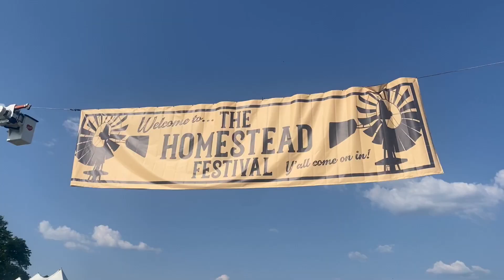The Homestead Festival at Hardison Mill 2023 in Columbia, TN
Hey friends! We have no idea what this journey is going to look like, where we will end up, or what we will be doing but we do know we are following God's plan. He will guide us to exactly where we need to be.

We hope you follow us along as we show the fun, the not so glamours, and all the details of this RV'ing lifestyle. Come hang out and learn with us as we go and grow. We can't thank you enough for being here and we hope you enjoy as we share some vulnerable moments of life. We are so thankful and blessed that God put us on this journey and we can not wait to see what else He has in store. Let us know what videos you want to see in the comments!

In this episode we are showing you a glimpse of our day at the annual Homestead Festival in Columbia, TN. We had a blast, learned a ton, and it got us excited for the future.